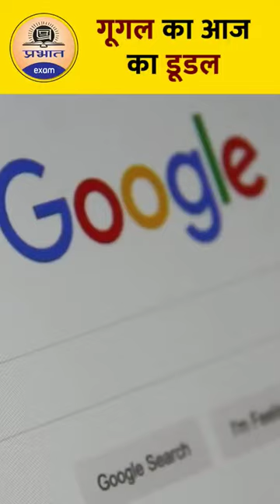Marie Tharp : गूगल का आज का डूडल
Prabhat Exam. Lets go with the video and find out .Marie Tharp : गूगल का आज का डूडल